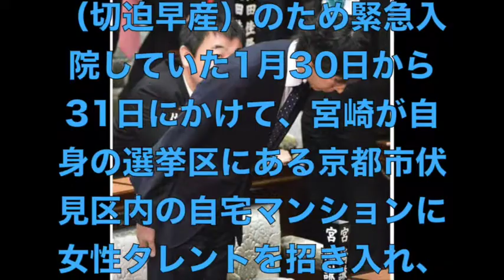【政界ゲス不倫疑惑】 自民党内からも離党論 ９日には派閥幹部に土下座も 宮崎氏１２日に記者会見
【政界ゲス不倫疑惑】
自民党内からも離党論　９日には派閥幹部に土下座も　宮崎氏１２日に記者会見

【関連動画】

【日本の政治ニュース】

女性タレントとの不倫疑惑を週刊文春で報じられた自民党の宮崎謙介衆院議員（３５）
＝京都３区＝が１２日に記者会見する方向で調整していることが分かった。事実関係を説
明するという。宮崎氏が所属する党二階派関係者が１０日、明らかにした。